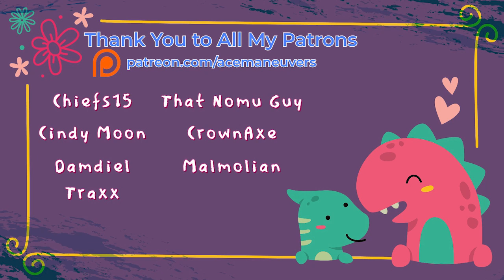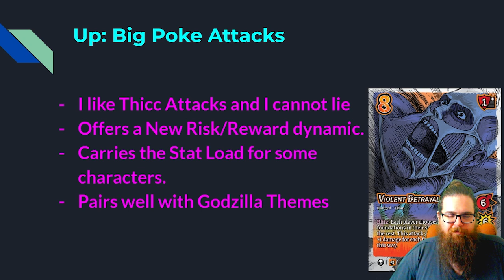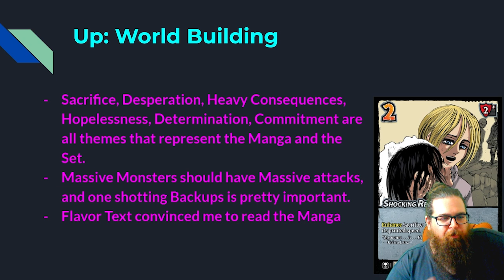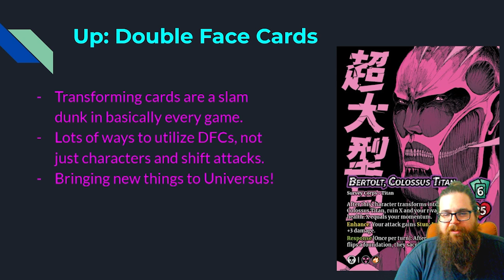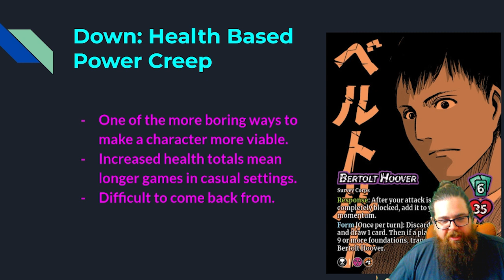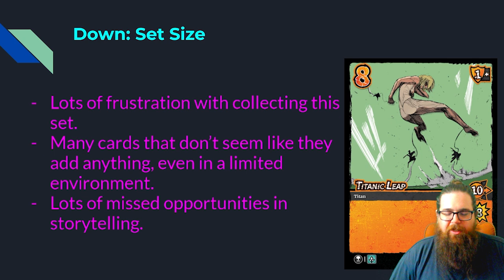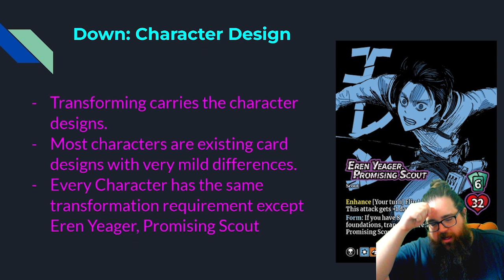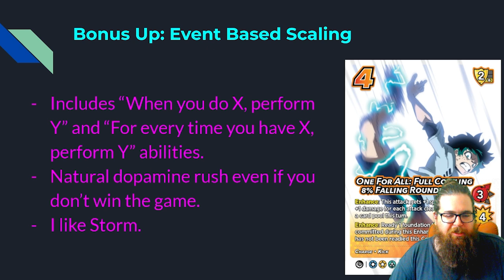Three things I LOVE and Three things I HATE about AoT!